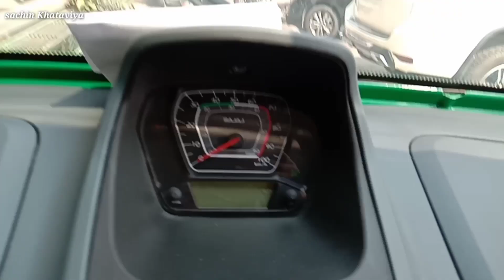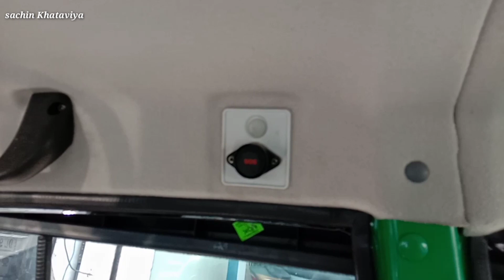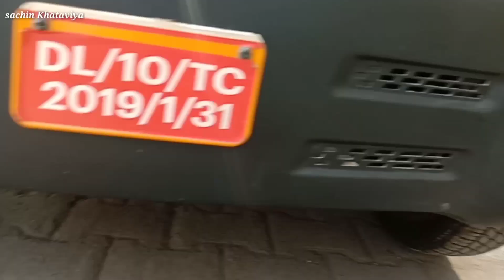sachin Khataviya MBSquad Bajaj Qute Review - India's First Quadricycle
Ajj is video Me sachin Khataviya MBSquad Bajaj Qute Review - India's First Quadricycle | sachin Khataviya